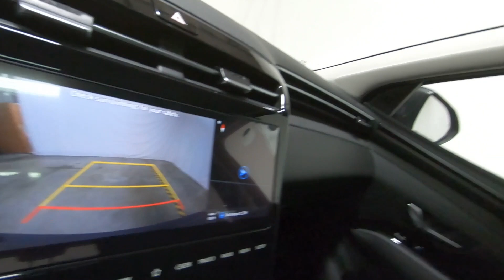New 2024 HYUNDAI TUCSON HYBRID SEL Convenience SUV For Sale In Columbus, OH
Please visit Ricart Hyundai to view this New DEEP SEA 2024 HYUNDAI TUCSON HYBRID SEL Convenience for sale near Columbus, Ohio.

Stock #: HTR1087

Description:
2024 HYUNDAI TUCSON HYBRID SEL Convenience
New 2024 Hyundai TUCSON Hybrid Suv is For Sale in Columbus, Ohio. This model has a 1.6 L engine, 6-Speed Automatic w/OD transmission, and is finished in Blue paint. Whatever questions you might have about this vehicle, you can be certain that our sales advisors can assist you every step of the way. On top of that, our financing experts are prepared to help you find the lease or finance option that is right for you. Find us at 4255 S Hamilton Road in Groveport, OH 43125, servicing customers throughout Central Ohio.